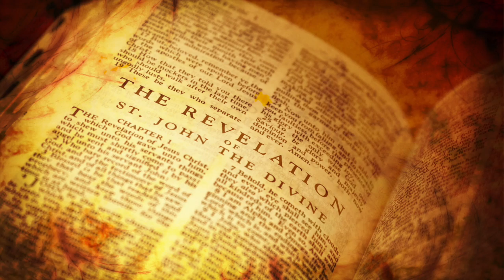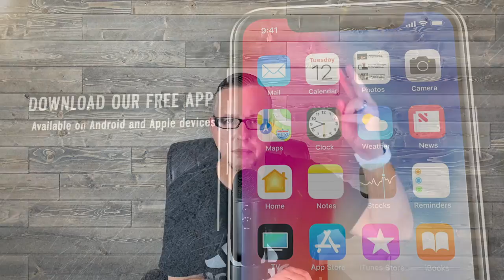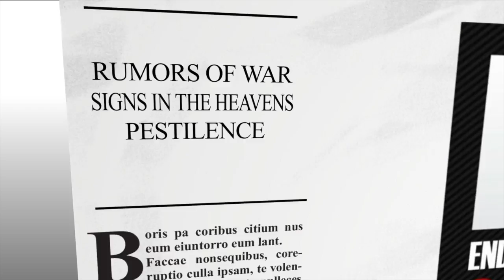Are we seeing the groundwork for a One World Religion in 2022?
In today’s segment, we discuss a recent report regarding a massive facility being constructed in 2022 that is being overseen by the Vatican and the Pope with the efforts to house the three major monotheistic religions of Isalm, Judaism, and Christianity all under the same roof. Are we witnessing the formation of a One World Religion that will come in the End Time?

AdKey:erxkL6-2kvnZ-K